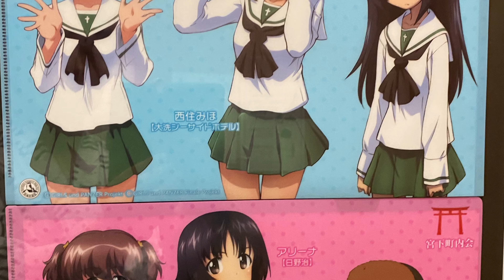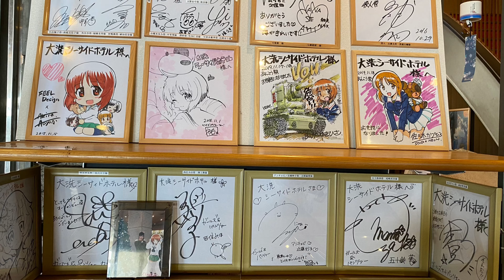大洗シーサイドホテルに泊まったらガルパン祭りで最高だった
最高でした…(*´▽｀*)
また泊まりたい…